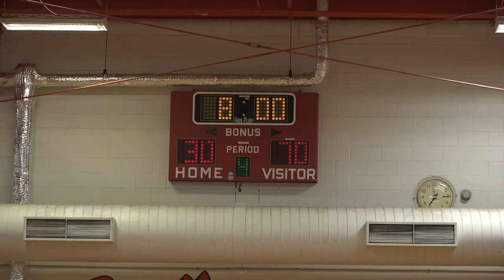BAILEY VS OUSLEY BB